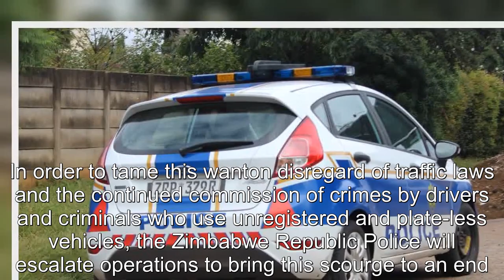Police Plot Blitz On Unregistered And Plateless Motor Vehicles